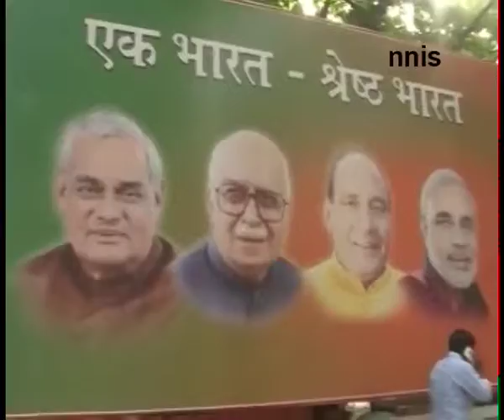Bomb Scare Couple Claims 3 Bags Outside Bjp Headquarters